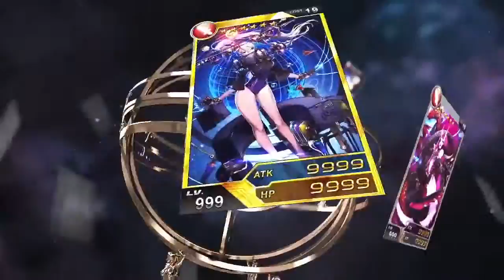QURARE Magic Library - Launch Trailer - PS4 [HD]